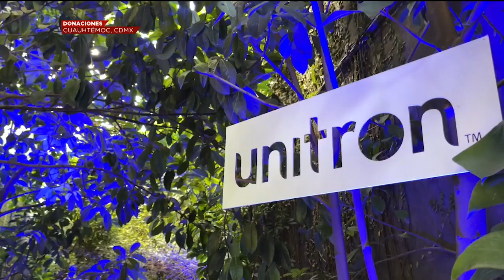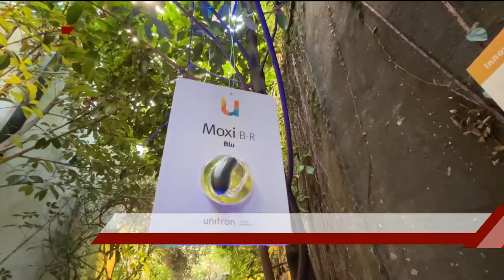Gracias a nuestros aliados de "Sonova México" seguimos con el compromiso de ayudar.